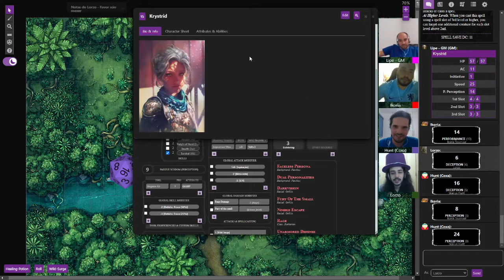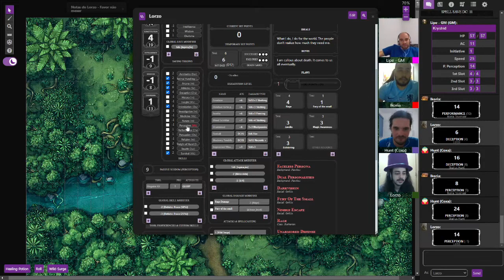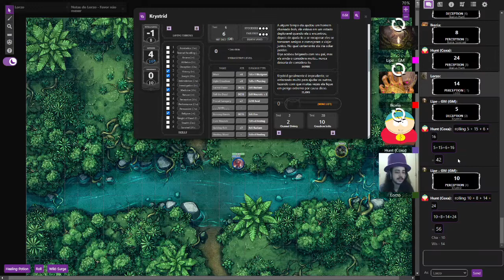ComboQuest - Myria - Bora Bater Neles #54 Pt. 1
Acompanhe a Jornada de 4 aventureiros no mundo de Myria
Dungeons and Dragons 5ed, com adaptações.

Campanha ao vivo Quarta as 20:30